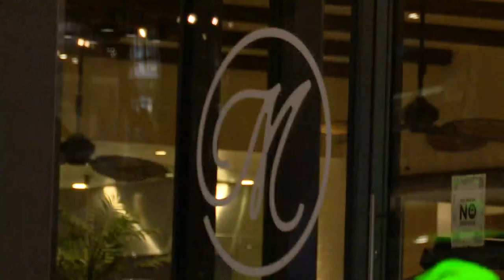WakeUp2Day: Merriman's Hawaii is requiring all employees to be vaccinated Pt.2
Merriman's Hawaii is requiring all workers to be vaccinated with the high covid cases. They're the first restaurant to do so. Dallis Ontiveros went live to share more details.